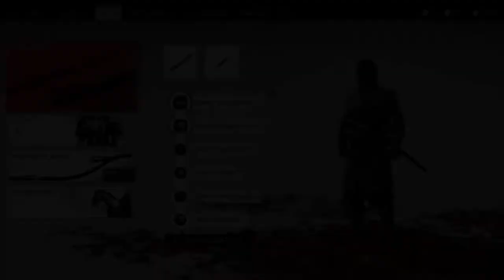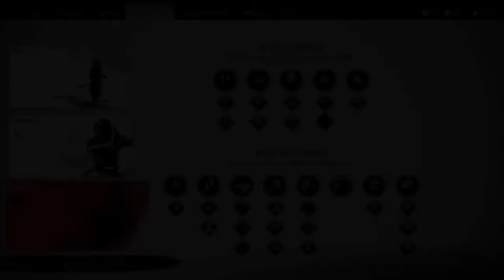#81 Ghost of Tsushima - Act II - Jin's Journey: From the Darkness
Ghost of Tsushima is an open world game developed by Sucker Punch, known for its Sly Cooper and InFamous series, which take inspirations from classic Akira Kurosawa films and the Mongol Invasion of Tsushima. The story begins during the Kamakura period of Japan in 1274, where a Mongol fleet led by Khotun Khan invades the island of Tsushima. Standing in Khotun’s way at Komoda beach is a group of samurai warriors led by Lord Shimura, Jito of Tsushima with his nephew (and game protagonist) Jin Sakai.  The Battle of Komoda then led to the brutal and massive defeat of the Samurai which resulted to the Mongol’s capture of Lord Shimura and the deaths of most of its warriors. Although initially believed to have died, Jin Sakai was saved by a thief named Yuna and will then travel across the lands of Tsushima to recruit allies and learn guerilla warfare in order to thwart the growing advancement of the Mongol empire in the island to mainland Japan. In this epic journey, you will then witness the events that will unfold which will give rise to the legend of the Ghost of Tsushima.

Although receiving only an above average Metacritic score of 83 in the PS4, the game would receive high praises from fans in the gaming community especially in Japan where it received a perfect 40/40 score in Famitsu which is only the 3rd western developed game to have done so (the other two being Elder Scrolls V: Skyrim and Grand Theft Auto V). Due to its popularity, the game also received 32 Game of the Year Awards/#1 listed game among various game reviewers and media which is only behind to Hades and The Last of Us Part II in 2020. High praises were given to its cast of characters, world design, musical score and cinematography which were considered as a “work of art” as it gave the gamers a feel and vision of lands of Japan and the lives of its inhabitants in the point of view of an artist or painter. The world exploration was considered a major innovation in gaming which introduced on how the nature (the winds particularly) guides the players in exploring the game’s world. Moreover, the game’s progression and fighting mechanics were also given good reviews due to its smooth flow, the diverse enemies in the game and being balanced while also being challenging and without the need of grinding anything. On the other hand, the story, side quests and the open world activities were criticized for being generic, repetitive and boring. The stealth mechanics of the game were also considered a weak aspect of the game being too basic with the enemy AI being questioned for being inadequate.

As for me, this game is my favorite game of 2020 and also my personal Game of the Year of the same year. I loved the grounded and realistic approach made by Sucker Punch in making the game. I also loved the theme of the game which gave and showed me the authentic feel of Japan and its ancient cultures pertaining to the samurai and the common folk in Tsushima during 1274. The gameplay was the biggest strength of the game for me due to its interactivity in which every hit on the enemy feels real and its encourages the player to do different strategies in beating the game’s diverse enemy. I also loved the characters in the game in wherein I did not find anyone whom I disliked with arch-nemesis Jin Sakai and Khotun Khan being my favorites. Although the side content was a bit generic and repetitive for me, it still gave me a momentary bliss from the game’s larger and heavy main quests. Moreover, I really liked the game’s progression which stayed away from RPG-like mechanics which I am seriously tired of nowadays lol. Overall, a game which is for me a MUST PLAY for everyone who owns a PS4 game, enjoy the walkthrough!!!